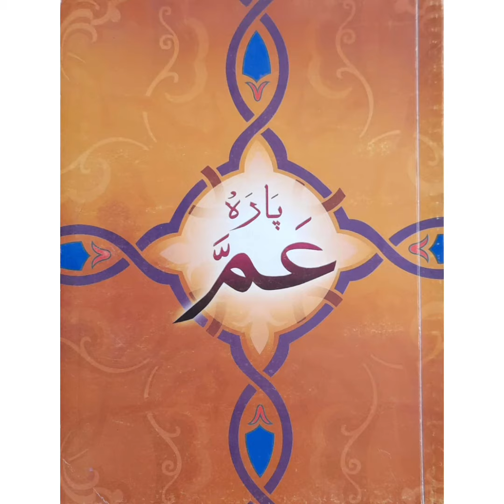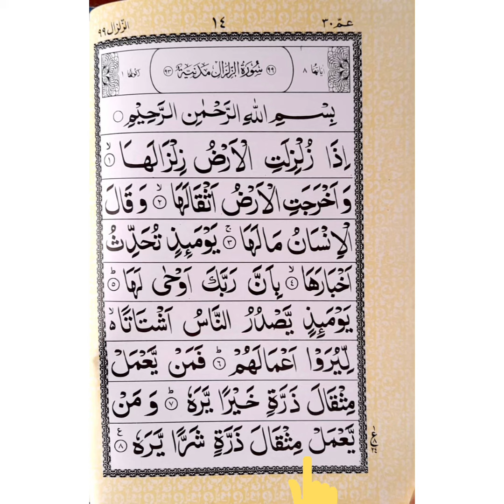Class : 3 Amma para Sabaq no : 4